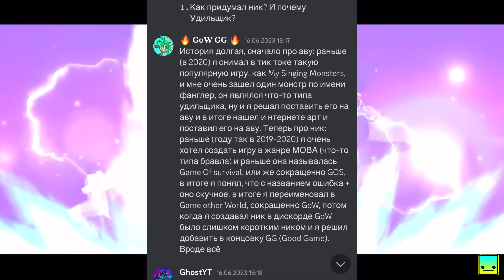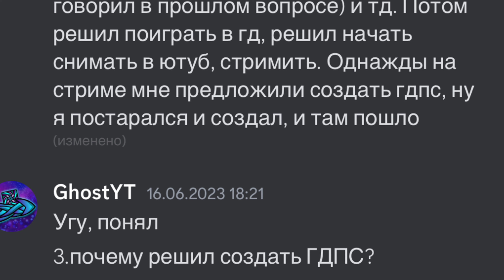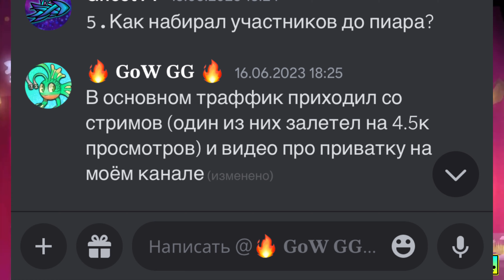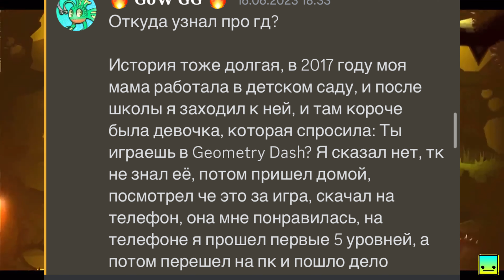ГОВ-ЛЕГЕНДА | ИНТЕРВЬЮ С ОСОНВАТЕЛЕМ GowGDPS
Всем привет! С вами Ghost! И это мое новое видео на GOWGDPS!